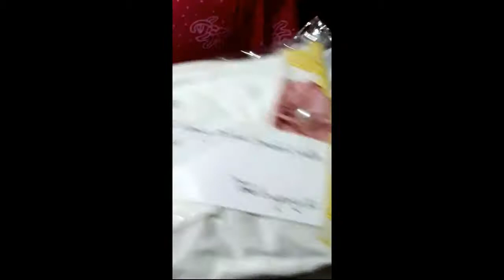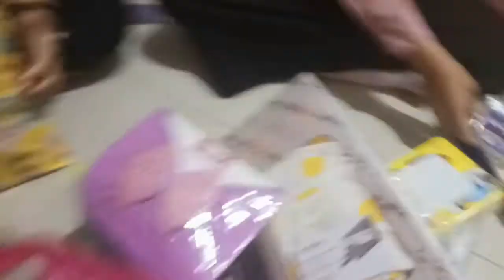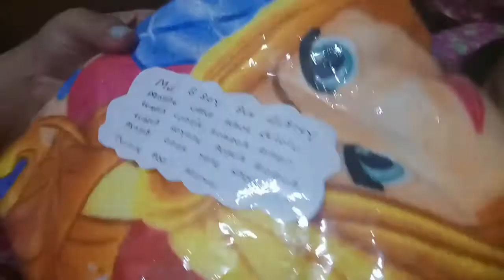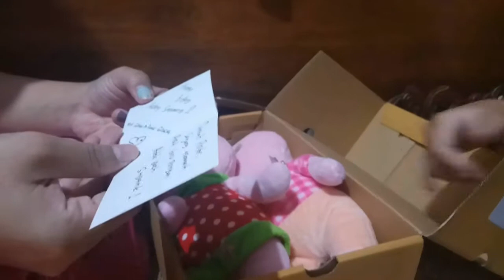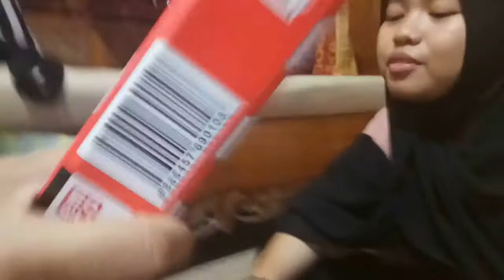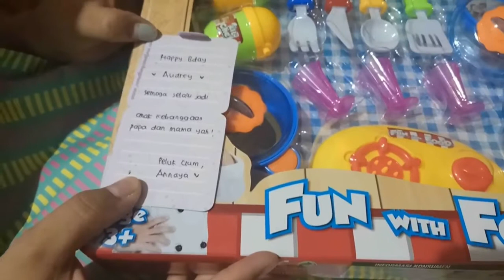UNBOXING KADO ULANG TAHUN BAYI AUDREY